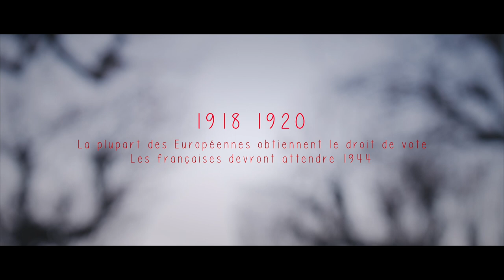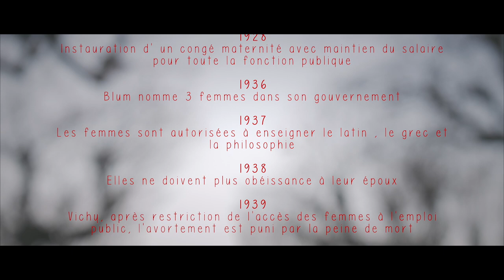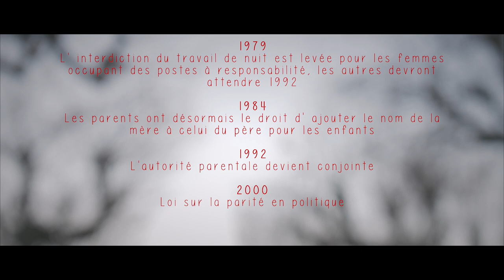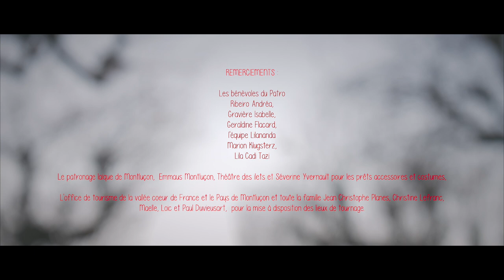Hubertine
Un court métrage réalisé avec les enfants du patronage laïque de Montluçon sur la figure féministe Hubertine Auclert.
production Lilananda
réalisation Mlle Dou